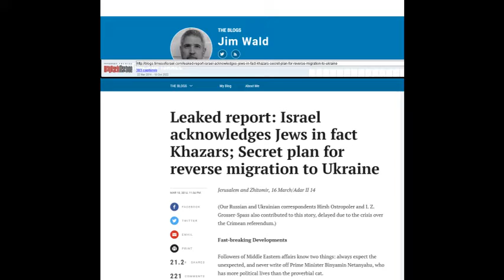Leaked report: Israel acknowledges Jews in fact Khazars; Secret plan for Ukraine and the World.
NOTE:
Read the article to educate self for what we are up against. The map in the video is from 9th century and it clearly shows the state of Khazaria on todays Ukraine, Kazahstan and few other former Rus countries.
Their nation was expelled from the world civilization at that time because of their wickedness and pedophilia as we see the same modus operandi today.
Russians and other Slavic countries destroyed that empire around the eleventh century!!! Some of their Elite escaped to a region what we know today as Israel and installed their own country on the land of innocent people of Palestine and converted to Judaism called Ashkenazi (Nazi)

 “If you know the enemy and know yourself, you need not fear the result of a hundred battles. If you know yourself but not the enemy, for every victory gained you will also suffer a defeat. If you know neither the enemy nor yourself, you will succumb in every battle.”